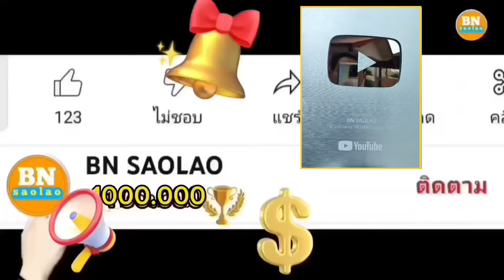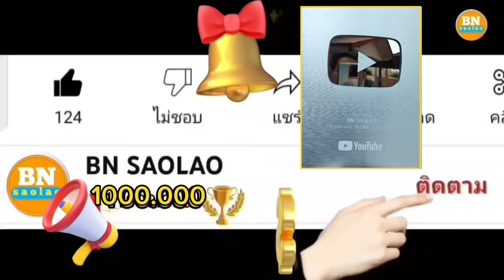ep931 ทำไมถึงเป็นอย่างนี้บ่าวนูนเสียแรงที่ไว้ใจ คนป่า ตองเหลือง ຄົນປ່າ